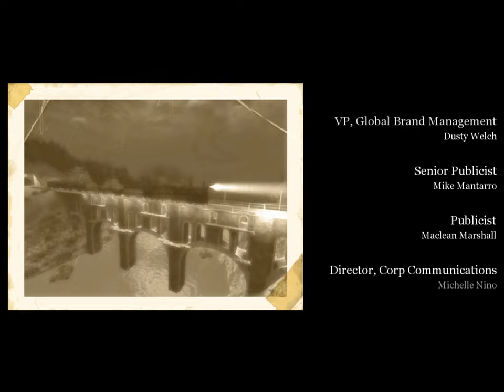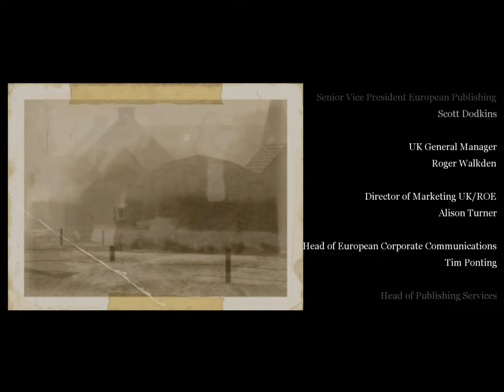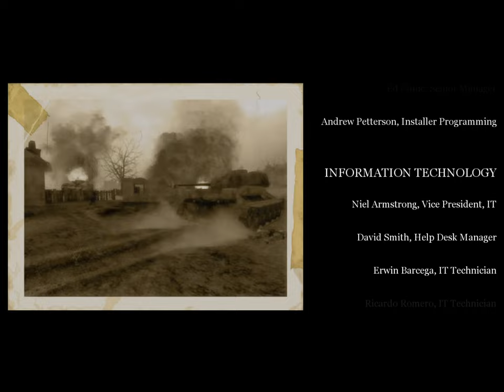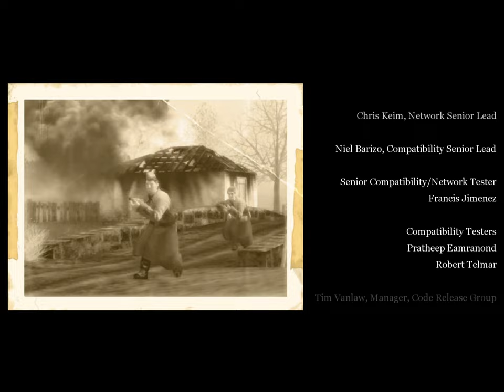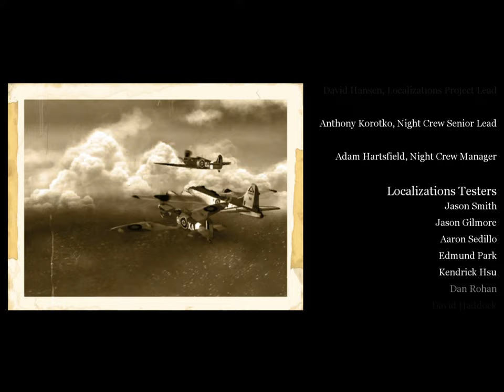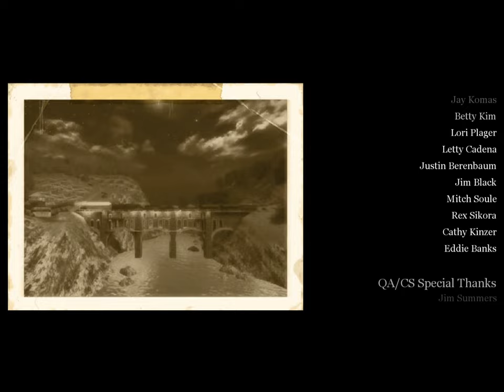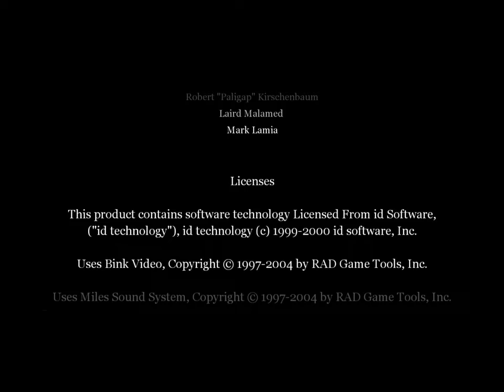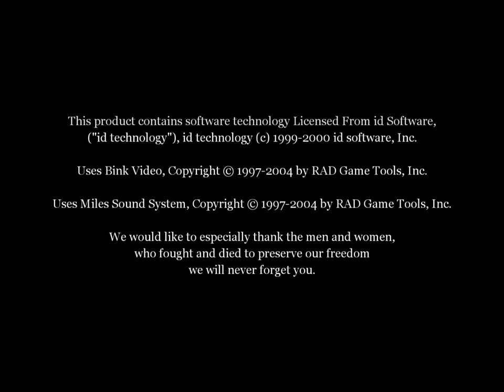Call of Duty: United Offensive (2004) #4 - UdSSR Campaign Part 02 (EN)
callofduty Call of Duty: United Offensive is an expansion pack for the first-person shooter video game Call of Duty.

It was developed by Gray Matter Studios, with contributions from Pi Studios, and published by Activision.
It was released for Microsoft Windows on September 14, 2004.